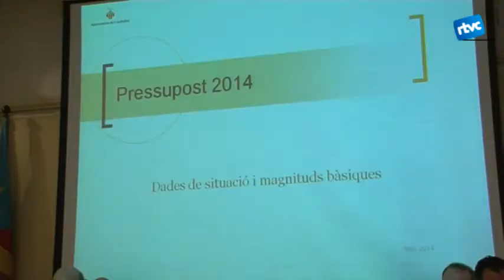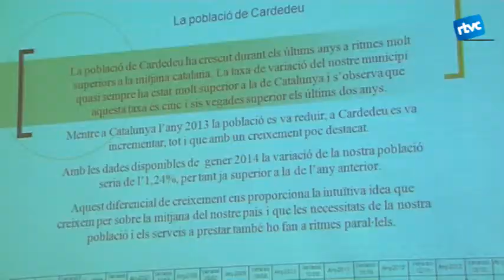S'aproven els pressupostos del 2014 amb l'abstenció de tota la oposició